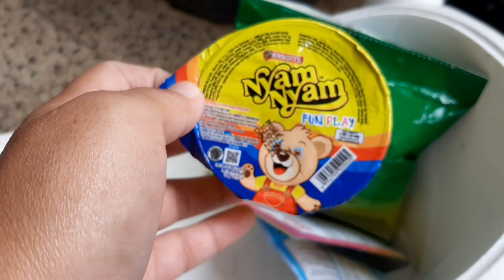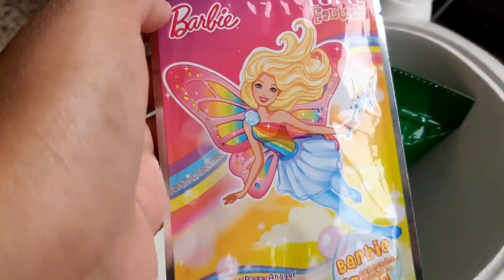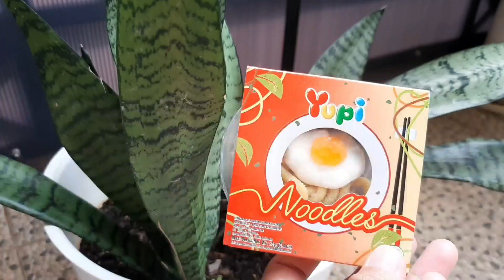hunting es krim cornetto, permen yupi, dokter dokteran, surprise cars egg, among us,nyam nyam coklat